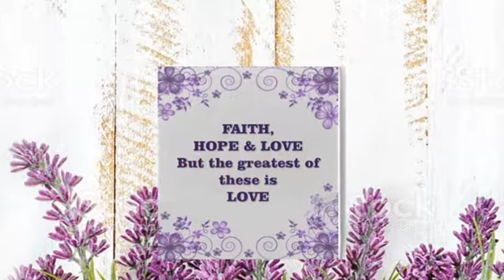UNDANGAN PERNIKAHAN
Undangan pernikahan Kamsen dan Lidya 5 Oktober 2019